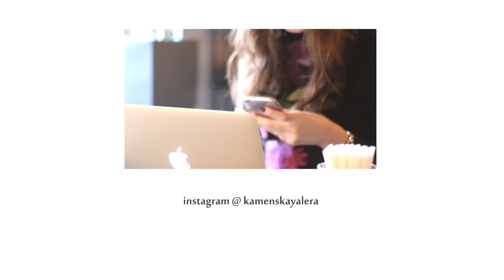Матовые помады Loreal Paris Розовая Симфония. Свотчи на губах: 5 оттенков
Привет, меня зовут Лера Каменская в этом видео я хочу познакомить с новинками Loreal Paris розовыми матовыми помадами "Розовая Симфония"
Помады слабо-пигментированы, но их можно наслаивать и получить плотный оттенок.

Оттенки, которые я показываю в видео:
1) Naomi
2) Julianna
3) Natasha
4) Eva
5) Blake

Введи код и получи постоянную скидку на косметику никс NYX7U751 на сайте